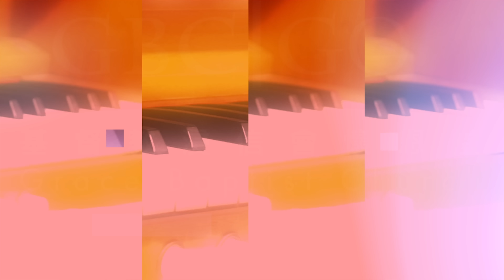滁師陪你吃靈食 聖樂篇 第11集 『記念耶穌寶貴聖名』 台北懷恩堂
今天呢，我們要繼續思考「抵擋魔鬼」這個重要的主題。在腓立比書第二章第十節說:

在天上、地上、地底下的，無不因為耶穌的名而屈膝。

意思就是說，當天上的天使、天軍，地上的活著的世人，或者地底下的過去的聖徒，聽到耶穌的名無不屈膝，代表著耶穌的名是大有能力的。因此當我們面對魔鬼的時候；要拒絕魔鬼的時候；要抵擋魔鬼的時候，靠著什麼呢？當然是靠著耶穌寶貴的名。

今天我們要奉主的名過今天一天得勝的生活，這首詩歌帶領我們來思考「寶貴的名」，耶穌基督寶貴的名怎麼引領我們過得勝的一天。

經文：腓 2:10

叫一切在天上的、地上的，和地底下的，因耶穌的名無不屈膝，